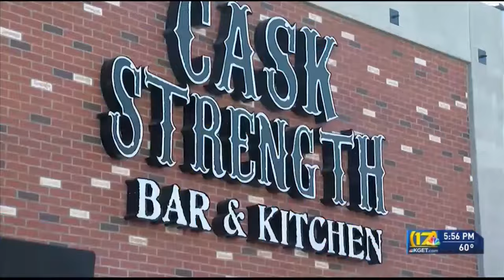Cask Strength Bar & Kitchen now open in Downtown Bakersfield